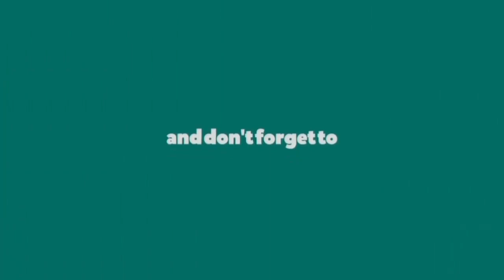Learning the Game #01# 9th std കേരള syllabus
The summarised version of the 2nd lesson in kerala syllabus 9th standard...

camera: Rajendran
presentation : Anil.EV
location : Chemmad, Malappuram
Editz: Anil. E V